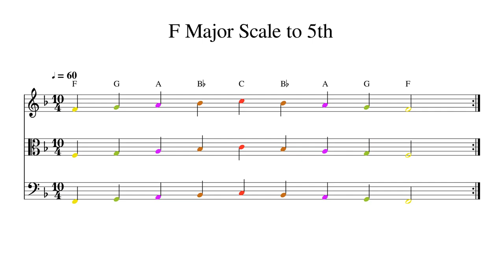F Major Scale to 5th at 60bpm Backing Track Color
Play or sing along. This track features double bass, cello, viola and violin playing F Major Scale to 5th at 60bpm. Sheet music is provided on G treble clef, C alto clef and F bass clef.